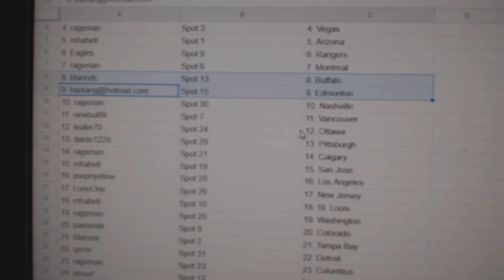Team Randoms - C&C GB #12,293